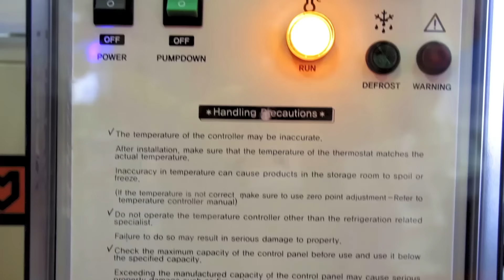SẢN PHẨM TẠI VIETFISH 2023 - Vietfish 's Products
Là quốc gia trong top 3 nước xuất khẩu thủy hải sản lớn nhất thế giới, thủy hải sản Việt Nam hiện đang có mặt trên 165 quốc gia.
Niềm tự hào đó sẽ một lần nữa được “trình diễn” tại Vietfish 2023 quy tụ những thương hiệu hàng đầu với những mặt hàng chủ lực là tôm, cá tra, cá ngừ, máy móc thiết bị nuôi trồng thủy sản, sản phẩm giá trị gia tăng, đồ khô, đồ hộp.
Hẹn gặp nhau tại Vietfish 2023 vào ngày 23-25 tháng 8 tại TRUNG TÂM TRIỂN LÃM SECC, 799 Nguyễn Văn Linh, Quận 7, Hồ Chí Minh sắp tới nhé!
Thông tin Hội chợ Triển lãm Thủy sản Quốc tế Vietfish 2023.
- Thời gian: 23-25 tháng 8, 2023
- Địa điểm: Trung tâm Hội nghị và Triển lãm Sài Gòn (SECC) - 799 Nguyễn Văn Linh, Tân Phú, Quận 7, Hồ Chí Minh